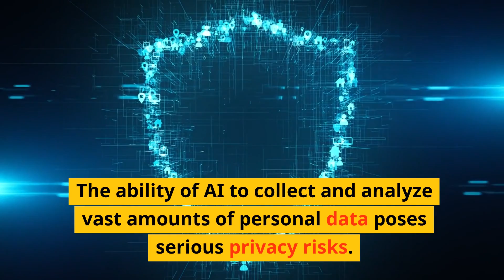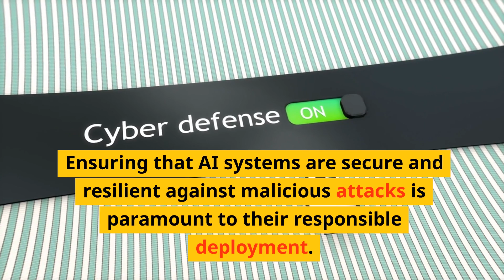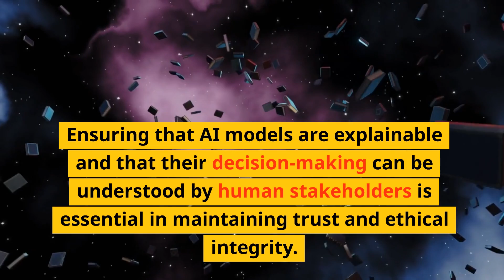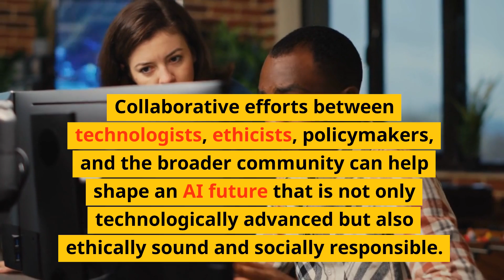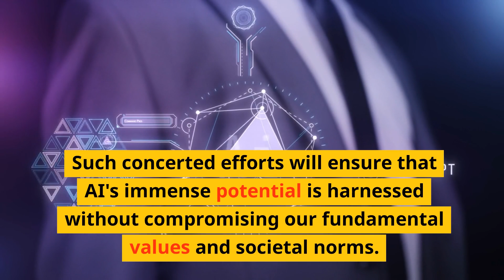Unveiling the Dark Side of A.I.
In this thought-provoking video, we delve deep into the mysterious and complex world of Artificial Intelligence (A.I.). Join us on a captivating journey as we strive to uncover the hidden facets of A.I. that lie in the shadows.  Discover the potential risks and concerns associated with the rapid advancements in A.I. technology. We shed light on the ethical dilemmas and repercussions this groundbreaking field poses to society. Gain insight into the potential impact on jobs, privacy, and even the fundamental understanding of what it means to be human. Through engaging examples and expert analysis, we peel back the layers of A.I.'s dark side. Learn about the potential dangers and unintended consequences that come hand in hand with technological innovation. Separating fact from fiction, we debunk common myths and misconceptions surrounding A.I. Join us as we engage in a thought-provoking conversation about the future of A.I. and its implications.  Don't miss this opportunity to expand your knowledge on the subject and join the ongoing conversation about the intersection of technology and ethics. Hit the play button now and prepare to be enlightened!